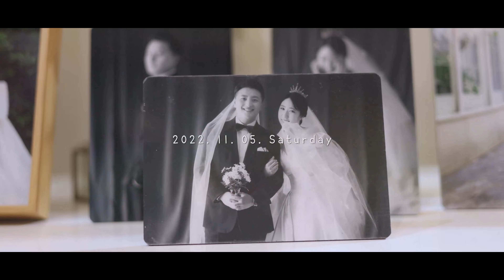김해본식DVD 비디오 영상촬영 아이스퀘어호텔 웨딩홀(4K_UHD)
아름다운 김해의 웨딩홀, 아이스퀘어호텔 웨딩홀 웨딩영상.
본식 전체스케치(4K_UHD)

드라마틱 웨딩 비디오 / 김해 아이스퀘어호텔 웨딩홀
4K 동영상촬영 및 제작 / 웨딩홀 본식 실내촬영 /
Dramatic wedding video, wedding movie.